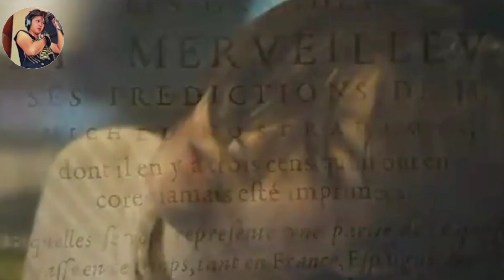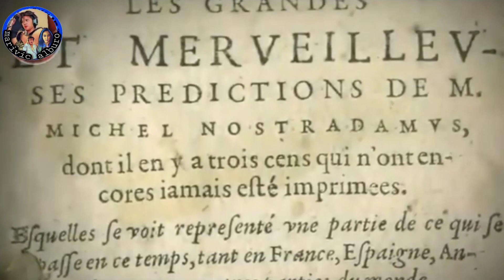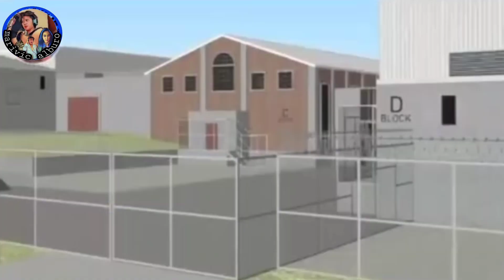Zombie Apocalypse magkatotoo kaya ito?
Tayo na ang humusga
tayo na ang makikiramdam

Wala namang mawawawala kung tayo ay maghanda